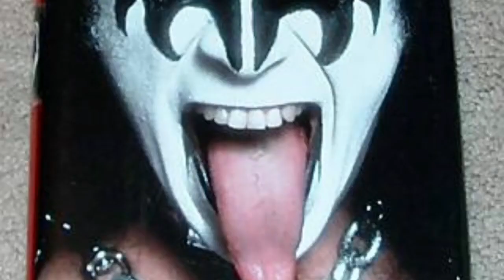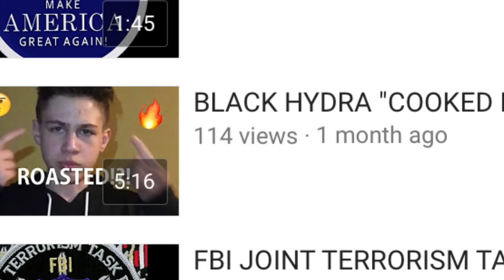ROASTING DA HOMIES #7 Ft BEN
i think this was one of my favorite ones so far because of how hard i tried and hiw much effort and editing

The people I have roasted in this video are down below

If you want to get roasted next put it in the comments below

If you have anyone you wanted to get roasted let me know asap